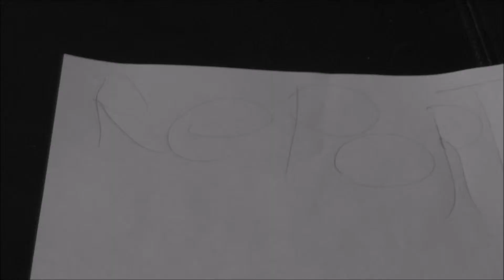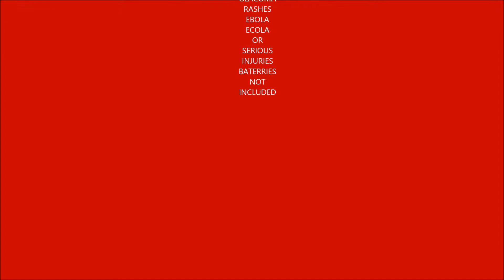The Pencil Toothbrush!